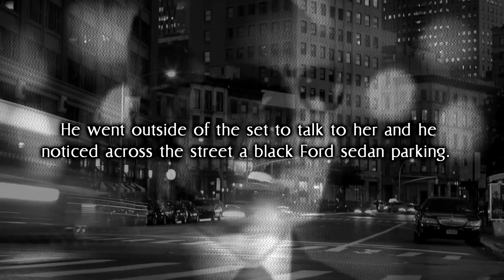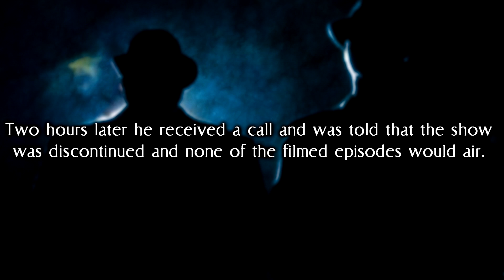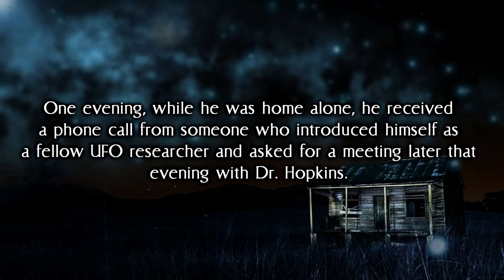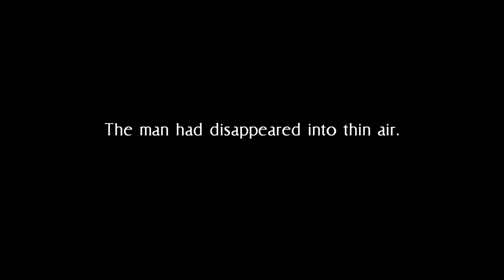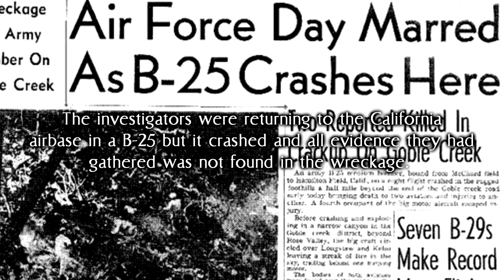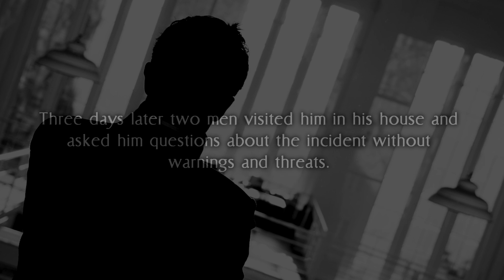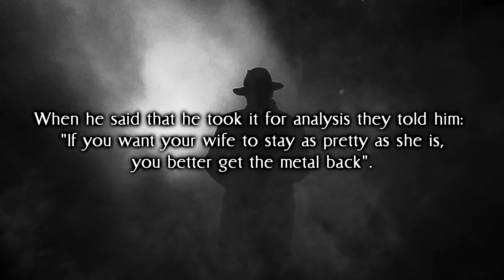5 Creepy Incidents With the Real Men In Black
The MIB (Men In Black) were popularized by the famous Hollywood movie that portrayed them as men that deal with Alien entities on earth. Few people know that the movie was inspired by actual events and encounters that people had with these men. The reality is that the MIB are described as something else, much more sinister, merely = pretending to be human that intimidate UFO witnesses into silence.